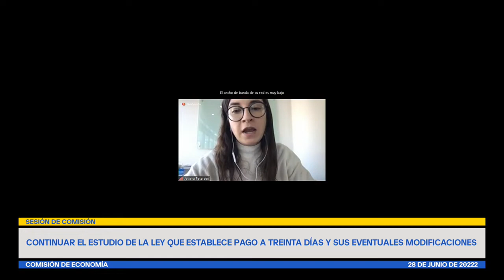Comisión de Economía - 28 de Junio 2022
HORARIO: 09:30 a 11:00
MATERIA: 1.- Continuar el estudio de la implementación de la ley N° 21.131, que establece pago a treinta días y sus eventuales modificaciones, escuchando a representantes de los siguientes gremios:

De Convergencia Mesa PYME, el Presidente, señor Eduardo del Solar, y;

De la Confederación Nacional de la Pequeña Industria y Artesanado de Chile, (Conupia), el Presidente, señor Roberto Rojas.

Además, a la sesión se encuentra especialmente invitado el Ministro de Economía, Fomento y Turismo, señor Nicolás Grau.

flickr 📷 Senado_Chile